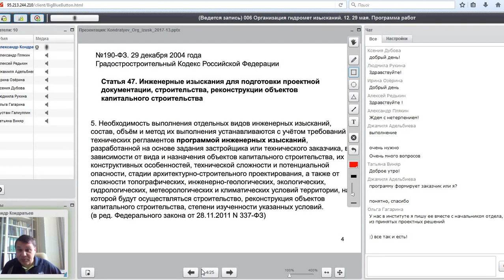Организация гидромет изысканий. Часть 16.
Организация гидромет изысканий.
Вебинар май 2017 г.
Александр Кондратьев.
Часть 16. Программа работ.
Программа выполнения инженерно-гидрометеорологических изысканий.